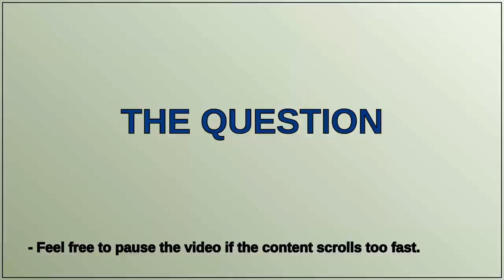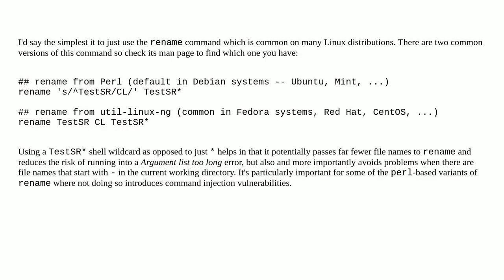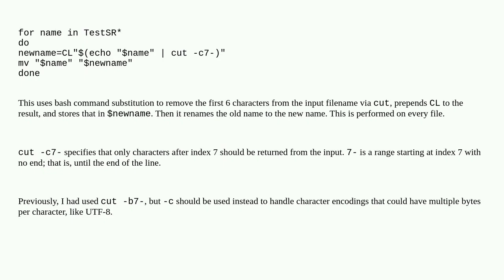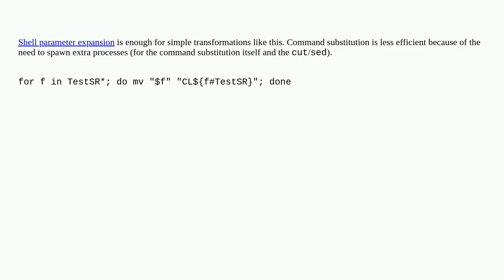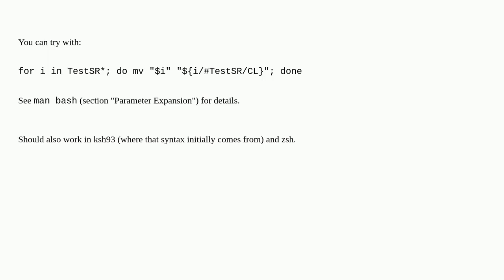Unix: Bulk rename, change prefix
Bulk rename, change prefix

A special thanks goes out to the community

  filenames rename